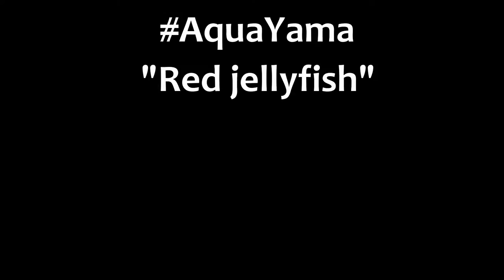Jellyfish #2 @ Mallorca (1080p) - by Yamapama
Beautiful jellyfish little off the coast, near Costa del la Calma on Mallorca, Spain. To speak with the famous words of the wise and funny Douglas Adams: "Don't get bit!".

Or, in this case, don't get stung!

● Shot with a GoPro Hero4 Silver
● Copyright @ Yamapama